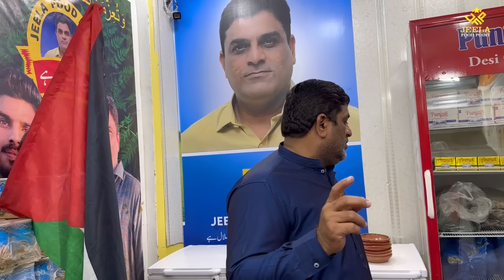JEELA Ki Dukan Toor Di 🙄Akhir Waja Kia Bani???🥺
Location jeela food point Jeela Food Point